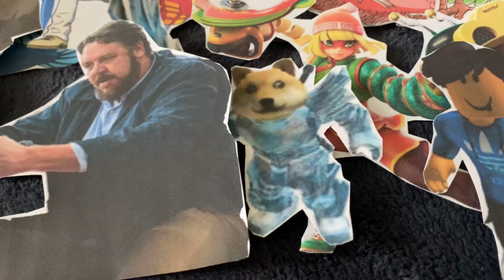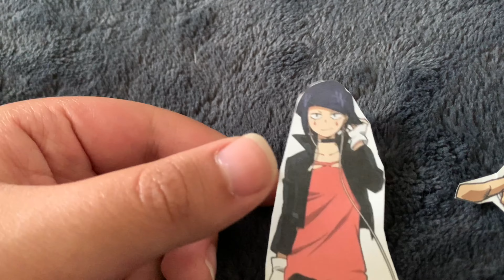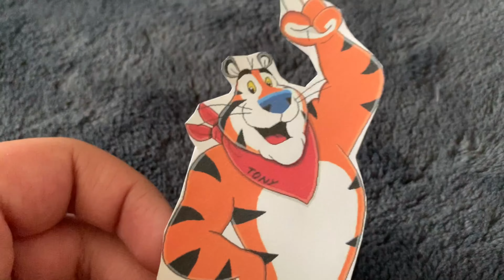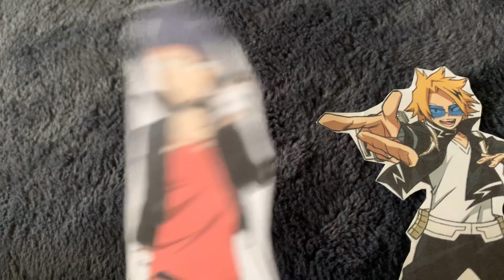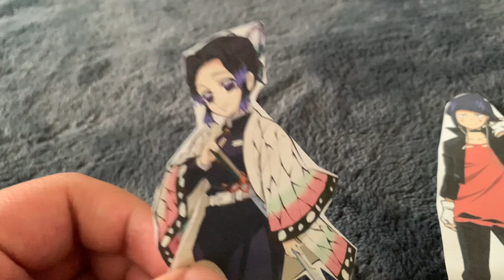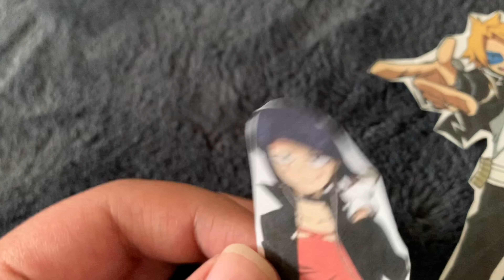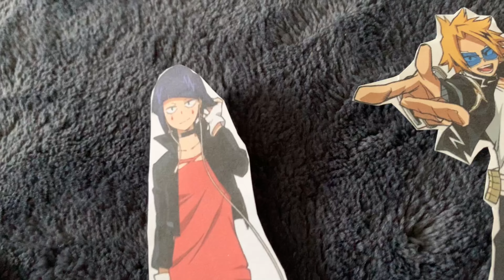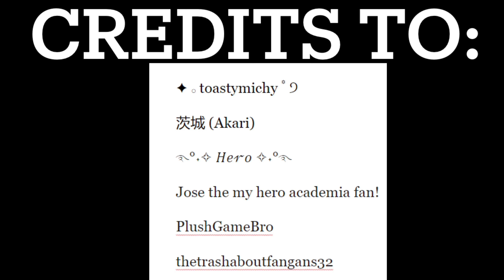Total Paper Island: Winners At War Episode 17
(S21 EP17: The Aftermath 3!)